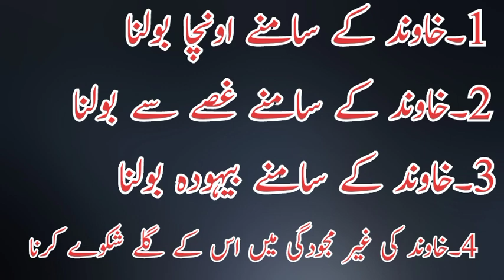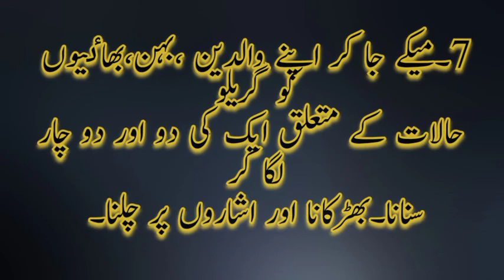Shoir Ko Kesy Khush Rakha Jay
shoir ko khush krny ka trika
bv ko khush krny ka trika
ghar ko khush rkhny wala amal